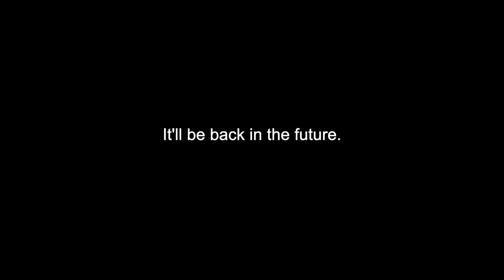ROBLOX GYMNASTICS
Ayo, welcome back to the channel.
Today I found a rather interesting, and even "physical"  game on Roblox today. Needless to say, it was an interesting experience overall that involved lots and lots of flips.